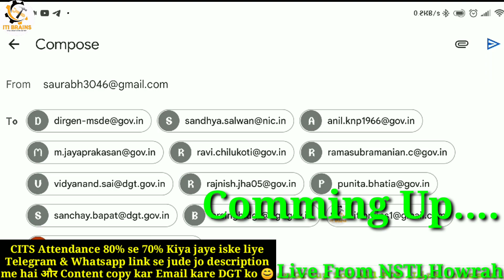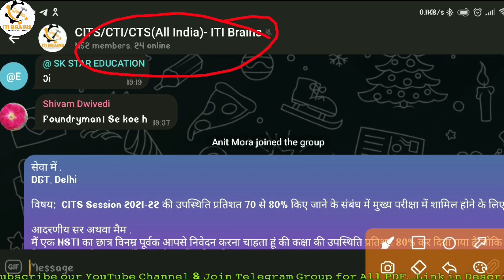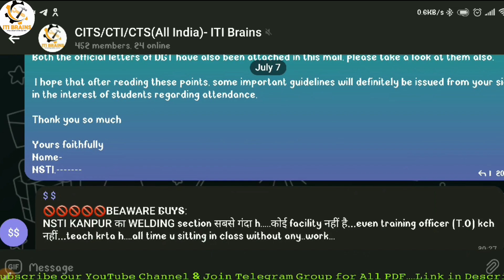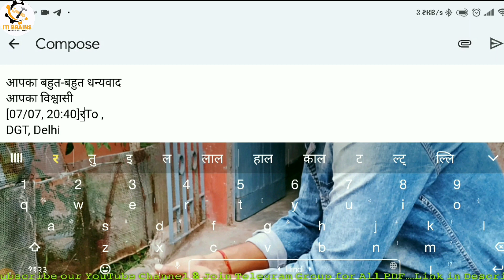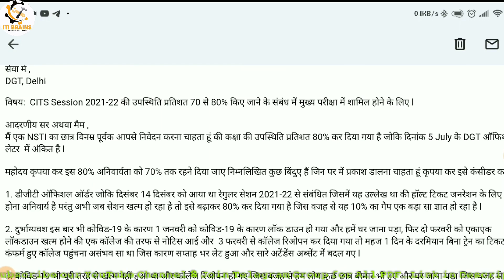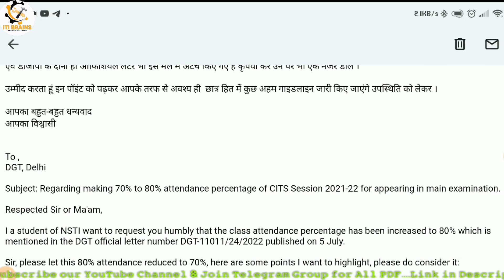CITS Attendance Criteria को 80% से 70% किया जाए,NSTI Campaign for DGT Attendance Guidelines,cti,cits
CITS Attendance Criteria को 80% से 70% किया जाए, NSTI Campaign for DGT Attendance Criteria,cti,cits, iti brains, cits 2021-22 session attendance criteria kya hai, cits me kitna attendance hona chahiye, cits me 70% attendance nai hai kya kare, dgt official updates, dgt new upate, cits new update,

DGT के नए गाइडलाइंस के अनुसार CITS फाइनल एग्जाम में 80% उपस्थिति दिखानी पड़ेगी तभी आप एग्जाम दे सकते हैं जबकि पहले का नोटिफिकेशन में 70% दिया गया था तो इसी संदर्भ में यह वीडियो बनाया गया है जो कि कैंपेन के माध्यम से आप लोग से ही रिक्वेस्ट किया जा रहा है कि आप लोग या तो व्हाट्सएप ग्रुप या टेलीग्राम ग्रुप से जुड़े और वहां पर जो कंटेंट्स है उससे ईमेल करें ताकि 70% फिर से किया जाए l
जितने भी ऑल ओवर NSTI और ITOT के students हैं   सभी लोग कृपया करें ईमेल जरूर करें l

धन्यवाद! आप सभी का l

@ITI BRAINS
@ITI Youth
@Global iTi
@SUCCESS CAREER
@Trishna's Drisyangon